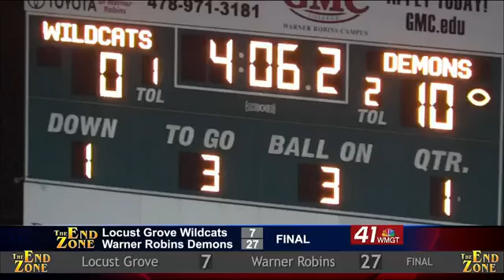Locust Grove @ Warner Robins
AAAAA: Warner Robins hosts Locust Grove in a AAAAA first round playoff game in Warner Robins.